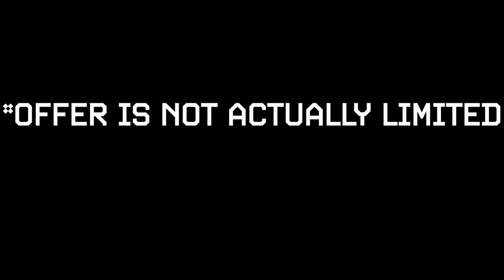Masters Powerleague… Hardest Games in the World